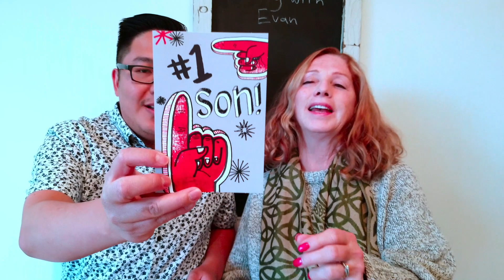Getting Saucy with Evan - Season 2 Episode 2 - Maritime Madness Smokin' Sou'wester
Yes I made my mom, Gloria, do a hotsauce video with me, Maritime Madness Smokin' Sou'wester to be exact. And before you say so... yes I know that PEI isn't Newfoundland... ;) This sauce is REALLY tasty!